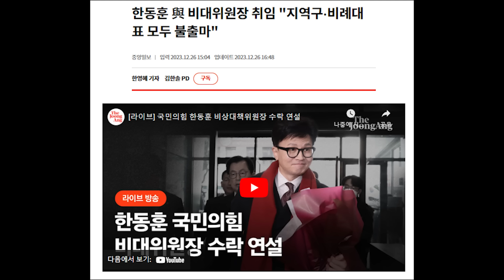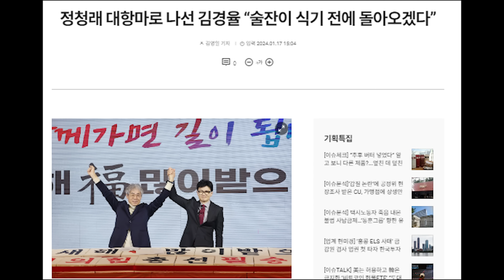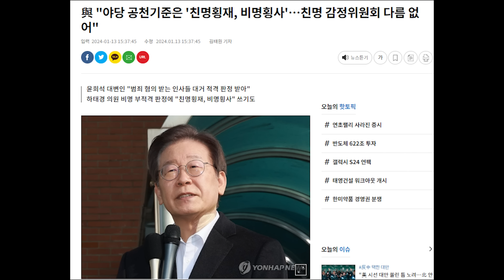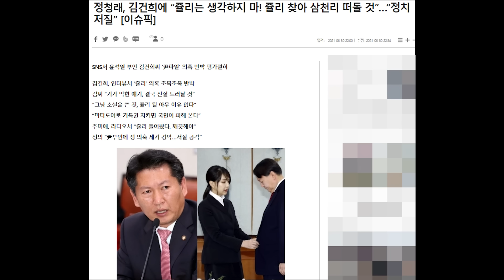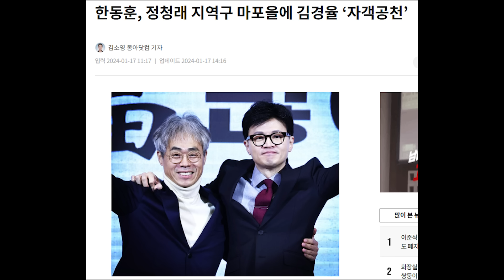정청래 저격수 김경율 등판에 ...정청래 날선 반응... 당신이 할 말은 아닌것 같은데....